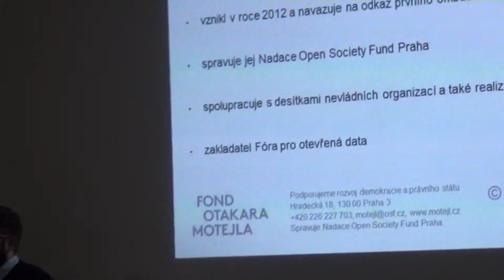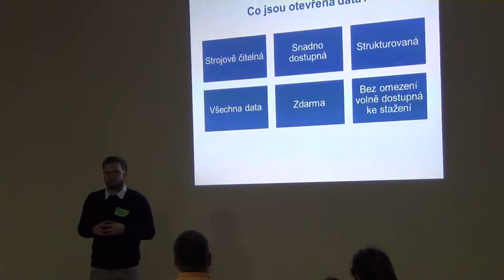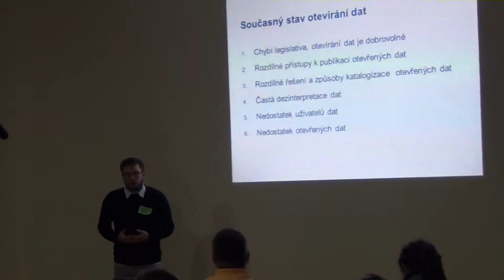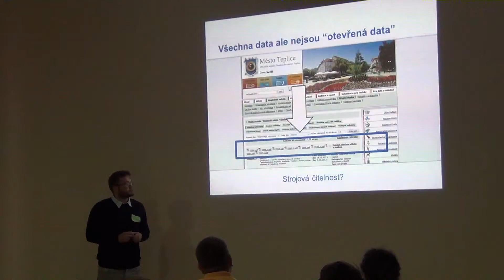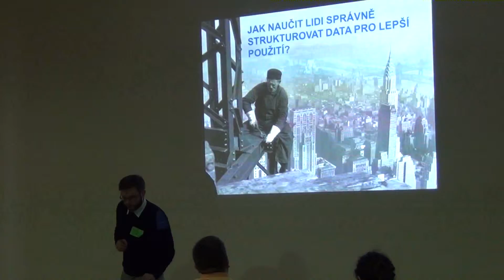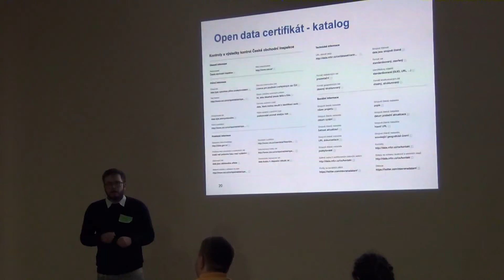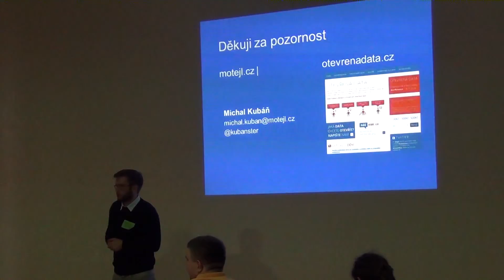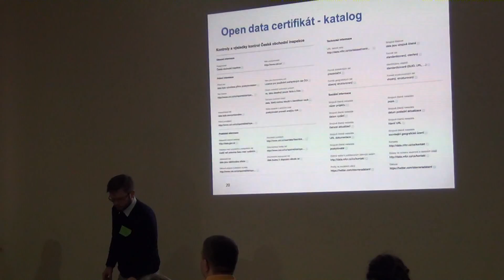Michal Kubáň – Fond Otakara Motejla – Certifikát otevřených dat